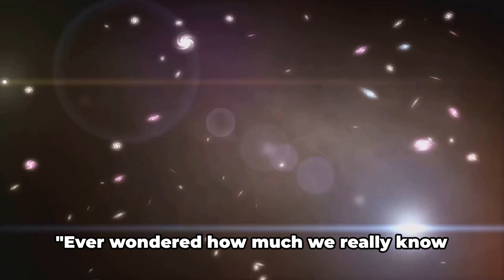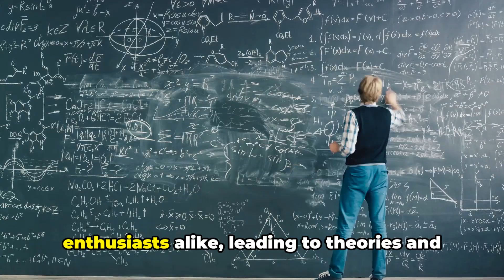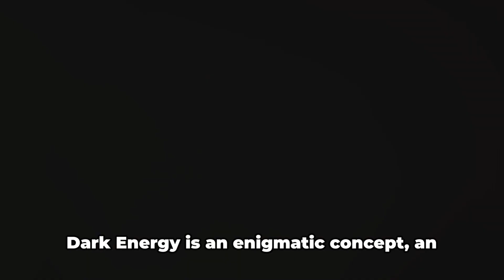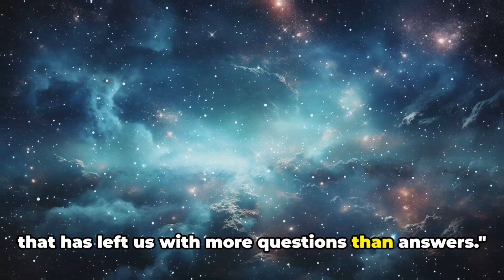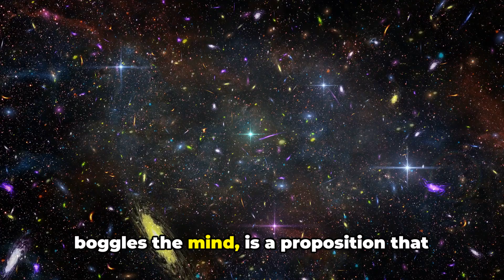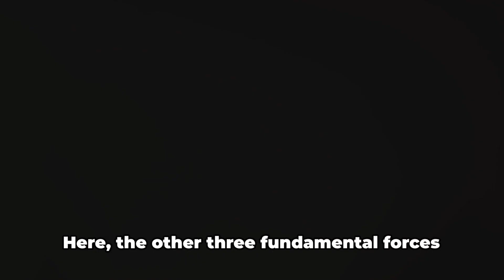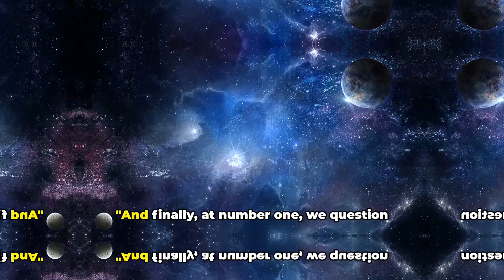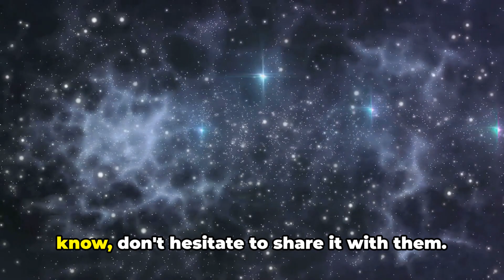Top 10 Unanswered Questions About Space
Dive into the unknown with our captivating exploration of the top 10 unanswered questions about space! In this video, we'll embark on a journey through the mysteries of the cosmos, uncovering the intriguing puzzles that have baffled scientists and space enthusiasts alike.

From the nature of dark matter and dark energy to the possibility of extraterrestrial life, we'll delve deep into the unexplained phenomena that continue to captivate the human imagination. Prepare to be amazed as we unravel the secrets of the universe and shed light on the fascinating questions that remain unanswered.

Join us on this thrilling expedition through the vast expanse of space, and let your curiosity be ignited by the wonders that lie beyond our understanding.

OUTLINE:

00:00:00 "The Enigma of Space"
00:00:35 What is Dark Matter?"
00:01:38 Are We Alone in the Universe?"
00:02:42 What is the Nature of Black Holes?"
00:03:41 What is Dark Energy?"
00:04:34 What Came Before the Big Bang?"
00:05:26 Is Time Travel Possible?"
00:06:22 Are there Multiverses?"
00:07:24 What is the Fate of the Universe?"
00:08:15 What is the Nature of Gravity?"
00:09:09 What is the Universe Made Of?"
00:10:03 "Conclusion"
00:10:39 "Join the Cosmic Journey"

🚀 Embark on a thrilling cosmic journey as we uncover the top 10 unanswered questions about space in our captivating video, "Top 10 Unanswered Questions About Space"! 🌌

Prepare to dive deep into the unknown as we explore the enigmatic mysteries that linger in the cosmos. From the elusive nature of dark matter and dark energy to the tantalizing possibility of extraterrestrial life, we'll unravel the secrets that continue to perplex scientists and space enthusiasts alike.

Join us as we ponder the mysteries of black holes, contemplate the origins of the universe, and delve into the perplexing concept of multiverses. With each unanswered question, we'll spark your curiosity and ignite your imagination, inviting you to join us on an unforgettable expedition through the vast expanse of space.

From the enigma of gravity to the fate of the universe itself, we'll leave no cosmic puzzle unexplored. With stunning visuals and captivating narration, this video promises to inspire wonder and awe as we journey through the mysteries of the cosmos.

So don't miss your chance to join the cosmic adventure! 🌠